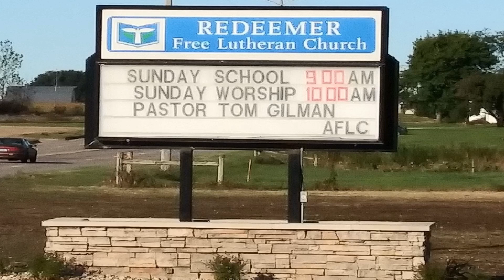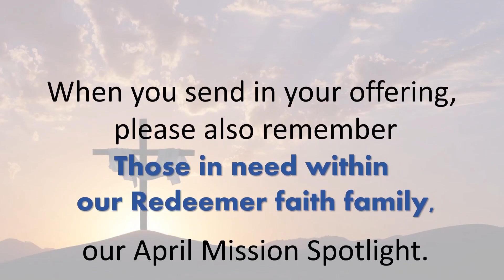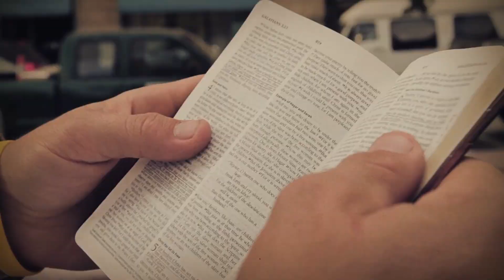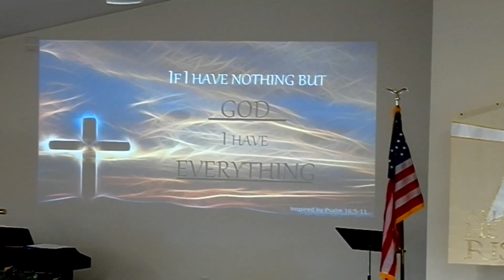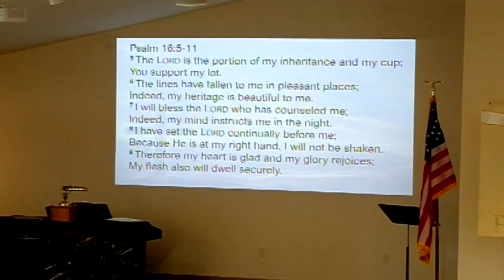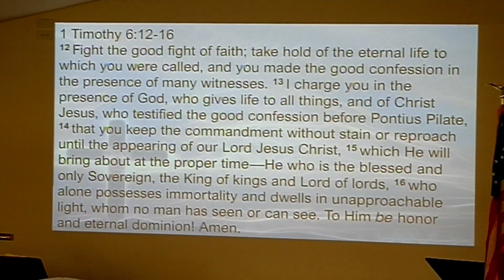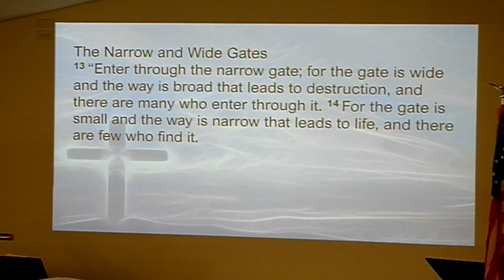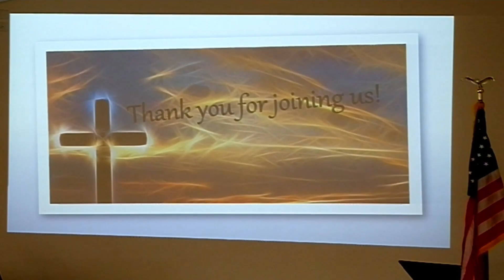4 19 20